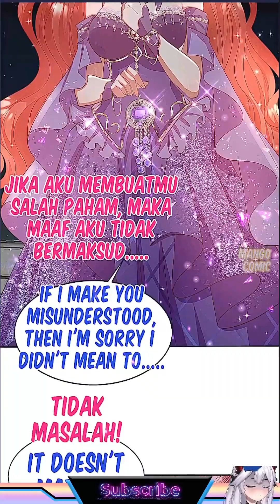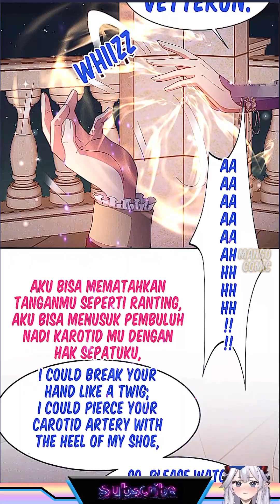A Desire To Love The Hostile - CH 4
Author : Jurui Culture
Video : @mango_comic
Voice : @mango_comic